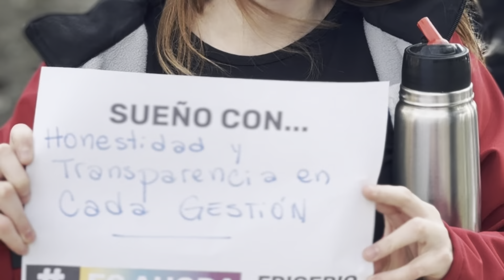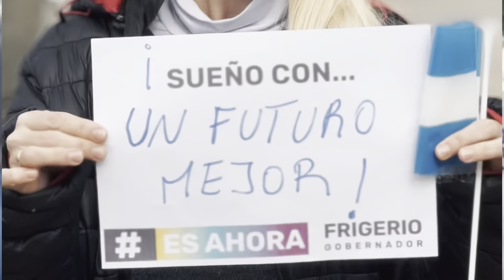Seamos Miles en Villaguay y San Salvador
Soñemos en grande en toda la provincia. Es ahora